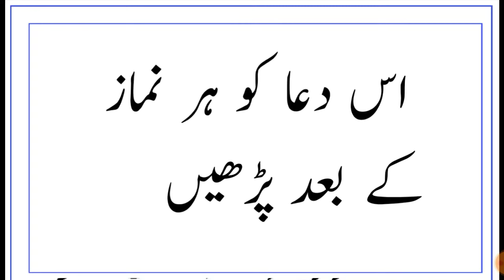Qarz Se Nijat Ki Dua & Get rid of dept | Qarz Se Bachny ki Dua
Today In This Video We Will Recite Prayer Of Dept / Qarz Se Nijat ki Dua in Arabic With Urdu Translation.
1-Qarz Se Bachny ki Dua
2-Qarz ki Dua
3-Qarz Se Bachny Wazifa
4-Qarz Utarny Ka Wazifa
5-Qarz Se Nijat Ka wazifa
6-Qarz Ka Wazifa
7-Get Rid Of Dept